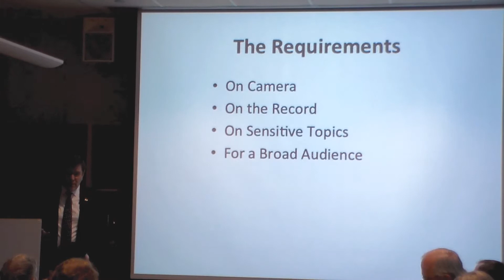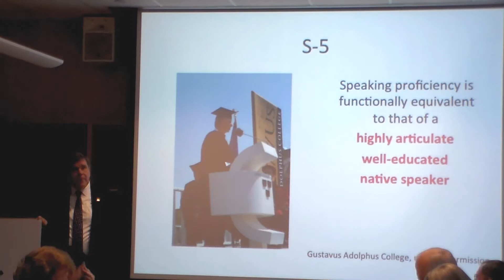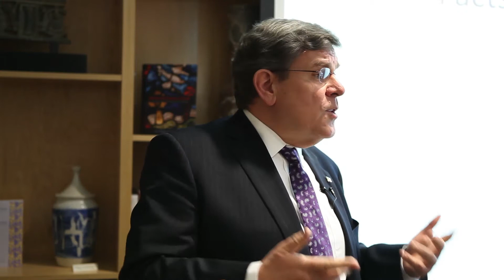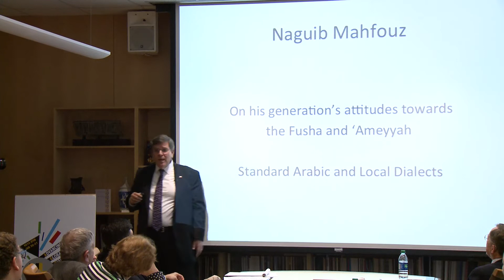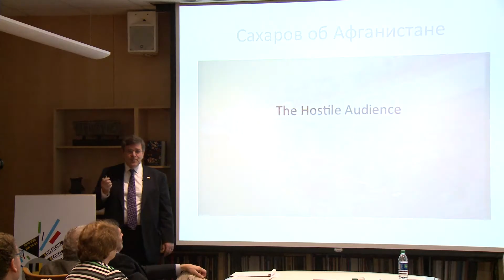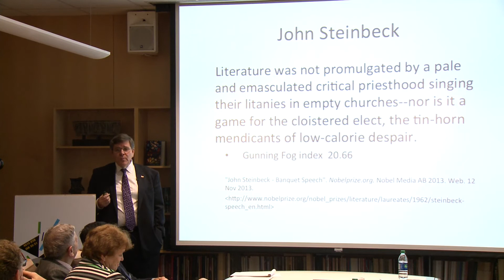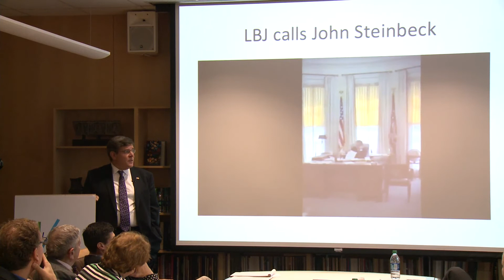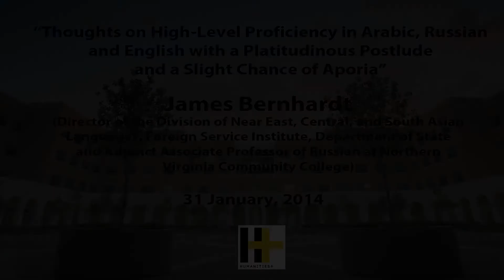Thoughts on High-Level Proficiency in Arabic, Russian and English, Humanities+ Symposium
Full Title: "Thoughts on High-Level Proficiency in Arabic, Russian and English with a Platitudinous Postlude and a Slight Chance of Aporia"

James Bernhardt (Director of the Division of Near East, Central, and South Asian Languages, Foreign Service Institute, Department of State and Adjunct Associate Professor of Russian at Northern Virginia Community College) at Humanities+ Symposium, January 30-31, 2014.